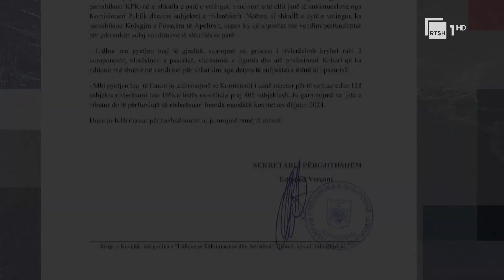Hetimi për gjyqtarë e prokurorë, mijëra ankesa nga qytetarët në adresë të KPK-së | RTSH